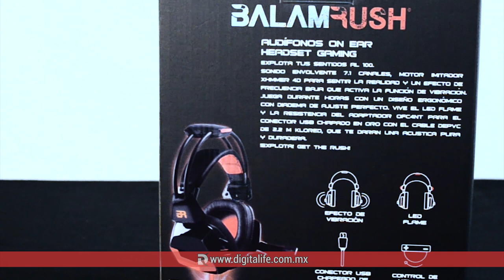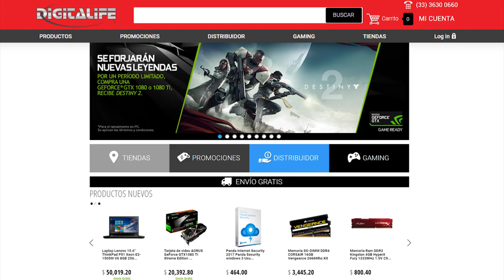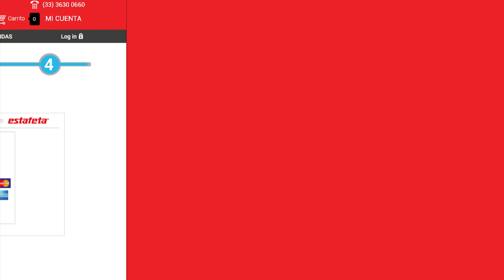Balam Rush headset: audífonos 7.1 con calidad super realista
Balam Rush Headset: Olvida el mundo y sumérgete totalmente en tu juego

Una excelente opción para quienes buscan una excelente calidad en audio, y una experiencia super realista gracias a su efecto de vibración